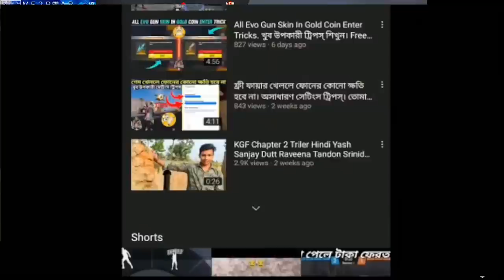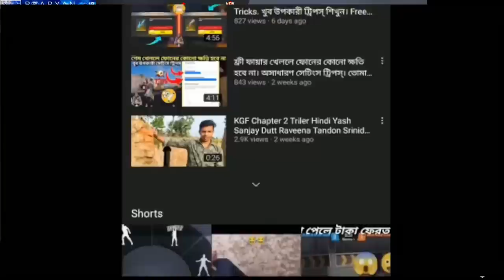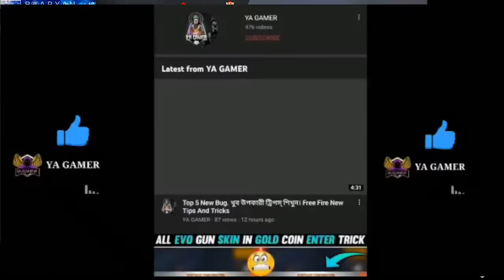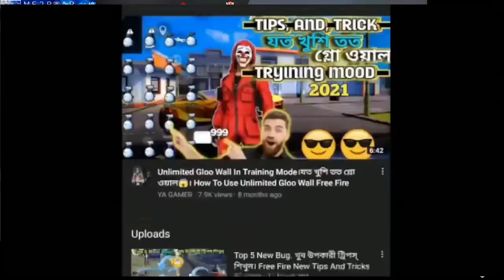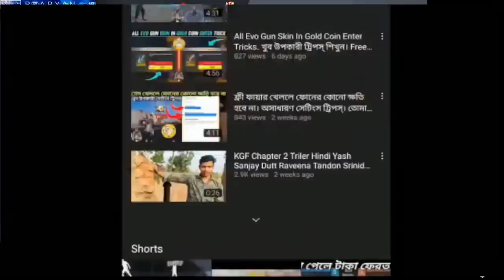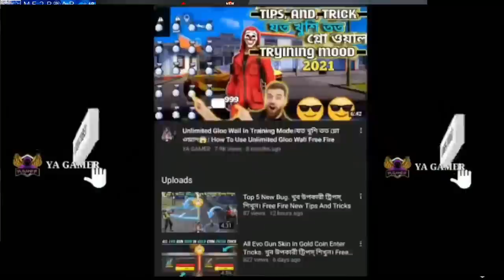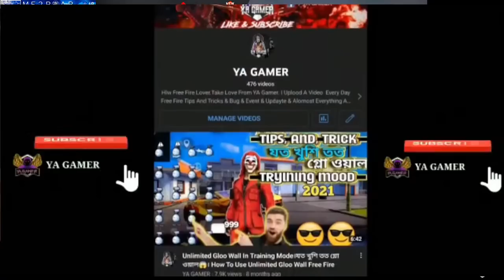احنا نحب ما نمتلكه الحياة الجميلة